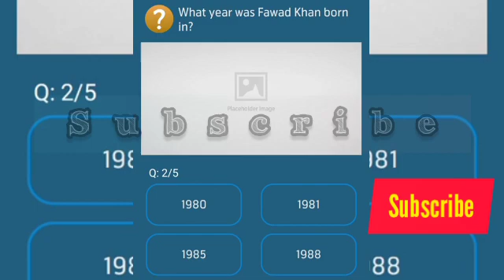Jemima Goldsmith was married to which fomous Pakistani sportsman?